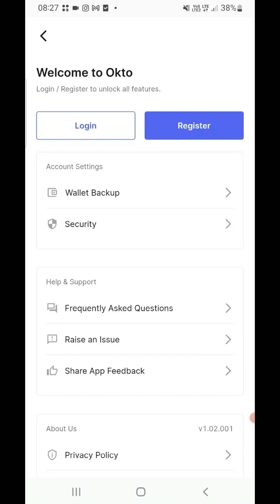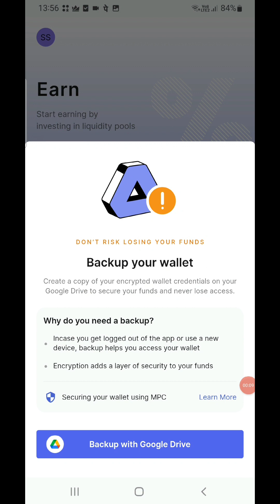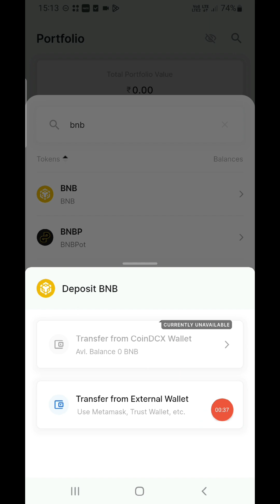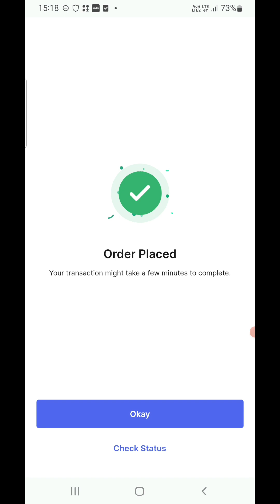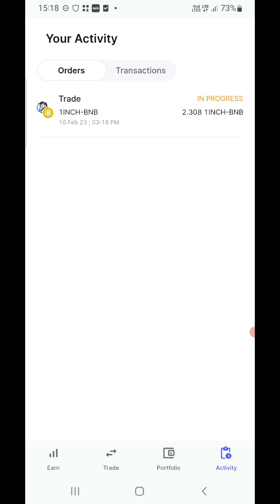How to get $50 airdrop in okto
And be alert for scammer
Mai aapko pahle message kabhi nhi krunga

In this video, we'll show you exactly how to get a $50 airdrop in Onto, a popular decentralized finance (DeFi) platform. Our step-by-step tutorial will guide you through the entire process, from creating an Onto wallet to claiming your airdrop tokens. Whether you're new to DeFi or looking for a quick way to earn free tokens, this tutorial is a must-watch!

I am not financial advisor or financial expert the whole information in this video is taken by8 internet or by our own personal research and study this video may be contained sponsor contents as well so before watching this video I suggest you to doing your own study reresearch before doing any investment